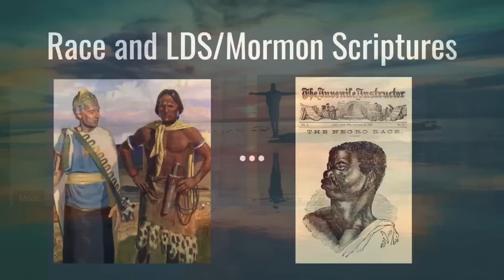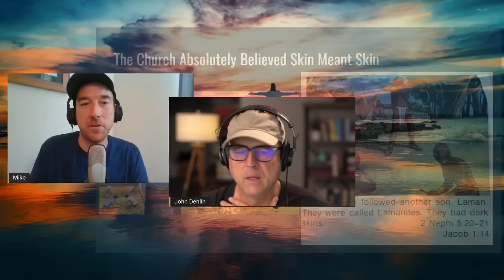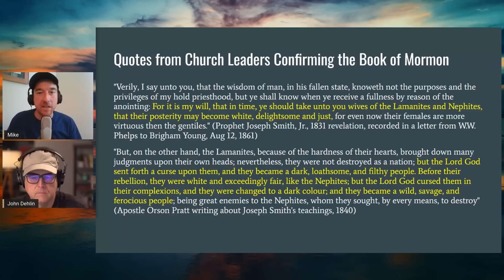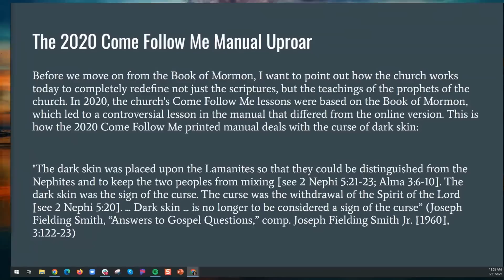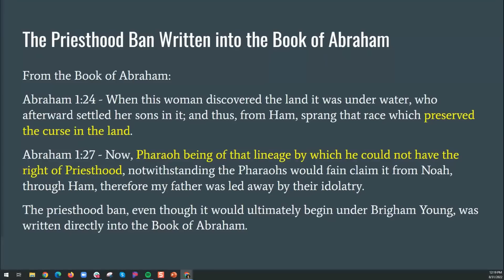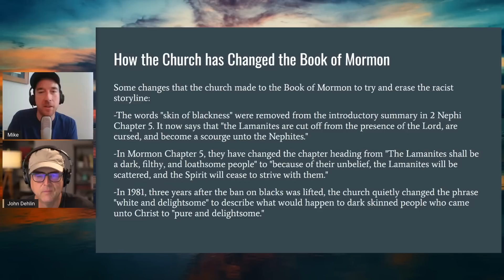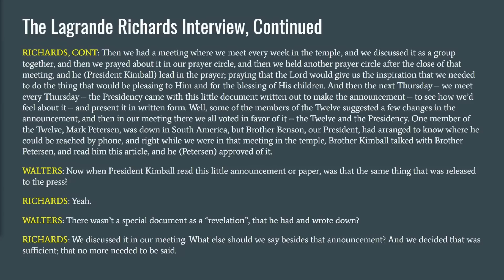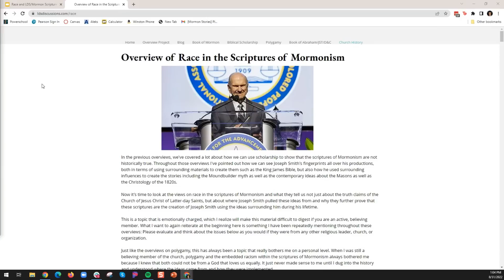Race and Mormon Scripture Pt. 1 | Ep. 1663 | LDS Discussions Ep. 21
Join Mike from LDS discussions.com and John as they discuss race and Mormon scripture. This is part 1 of a 2-part series. We are also grateful to have a few call-in guests for this episode.

Today’s episode covers:
-Personal stories from black members of The Church of Jesus Christ of Latter-day Saints (Mormons) of the racist things said to them and ways they were treated, and how psychologically harmful the racist doctrines have been for them
-The most problematic verses and teaching of past prophets from The Church of Jesus Christ of Latter-day Saints that specifically highlight dark or black skin as a curse directly from God
-Context and proof showing the belief literally meant dark skin and was not an idiom or euphemism for anything else
-The early belief that the skin color of Indigenous North Americans could/did actually change to become lighter when converting to Mormonism and living more “righteously”
-The Book of Abraham as evidence of Joseph Smith’s racism, codifying racism into scripture for ALL black people, not just as a curse specific to North American Indigenous people as stated in the Book of Mormon.
-The doctrinal basis for the early Mormon ban against black people worshiping and marrying in the Temple, as well as the ban against black Mormon men from receiving the Priesthood, the authority needed to hold any leadership position in the Church as well as perform essential saving ordinances such as baptism, receiving the gift of the Holy Ghost etc.
-The real reasons the Church was pressured to lift the ban and the measures taken to make it happen despite continued vehement opposition among some Church leaders.

Chapters:
00:00:00 Introduction
00:06:00 Building on previous episodes to look at race and LDS scriptures
00:09:40 Race and the Book of Mormon
00:16:00 Taking the text of the Book of Mormon at face value
00:21:00 Dark skin is absolutely a curse from God in the Book of Mormon
00:22:50 The church absolutely believed skin meant skin
00:25:50 Missed in Sunday on BOM race changes
00:27:00 Appearance by Sabrina to comment on depiction of Jesus as white
00:31:10 This is a view you would expect from Joseph Smith in the Book of Mormon
00:36:50 Quotes from church leaders confirming the Book of Mormon
00:41:00 A Mormon prophet describes skin color at General Conference
00:44:40 More church leaders on the curse of dark skin
00:46:20 What the Mormon church told Native Americans and Pollynesians
00:49:30 Testable truth claims made by the Book of Mormon
00:58:30 The 2020 Come Follow Me manual uproar
01:00:10 Here’s the full quote of what the Come Follow Me manual cites
01:05:00 Curse of black skin in the Book of Moses
01:08:00 Channel shares her experiences with racism in the Church and internalizing it.
01:21:55 The priesthood ban written into the Book of Abraham
01:26:40 Joseph Smith mistakes Anubis for a slave…because he is black
01:28:00 Joseph even altered the woodcut to make Anubis a slave
01:30:10 How the church has changed the Book of Mormon to fix SOME of the racist language
01:32:50 All the prophets believed in slavery
01:35:20 The Mormon church called the priesthood ban doctrine
01:40:25 The Priesthood Ban was not just a Priesthood Ban
01:45:00 The lifting of the Priesthood ban
01:46:20 How and why the ban was actually lifted
01:48:30 The LaGrand Richard interview, continued
01:50:40 Takeaways of why the ban was lifted
01:58:30 Implications of the lifting of the Priesthood and temple ban
02:02:10 Closing remarks from Sabrina and Channel